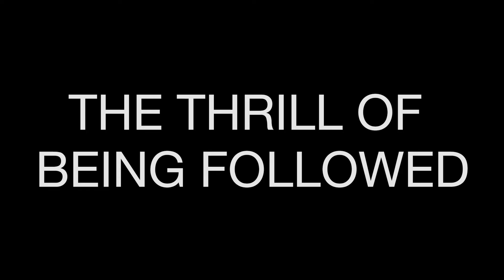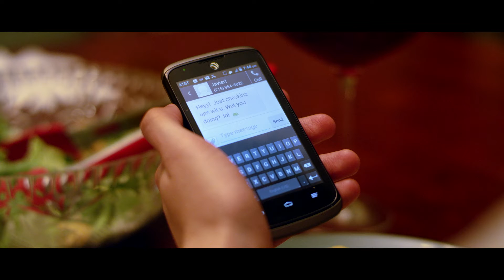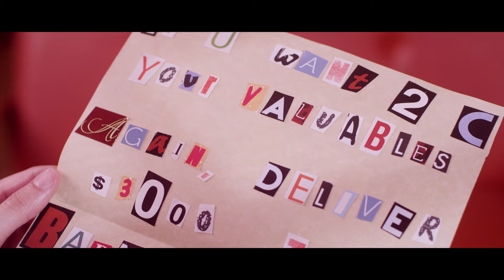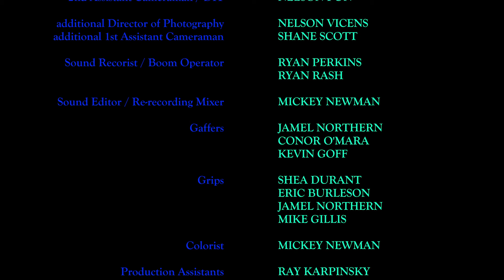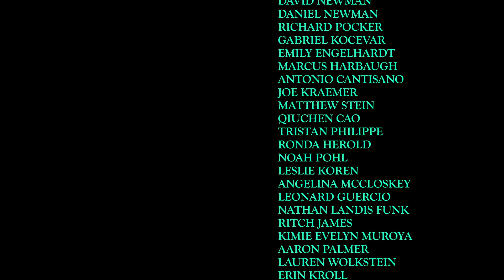The Thrill of Being Followed -- written and directed by Mickey Newman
After her cell phone is kidnapped and held for ransom, a neurotic woman and her mischievous boyfriend embark on an amusing quest to retrieve it in this light comedy that pokes fun at cell phone addiction and the technologically warped culture that perpetuates it.